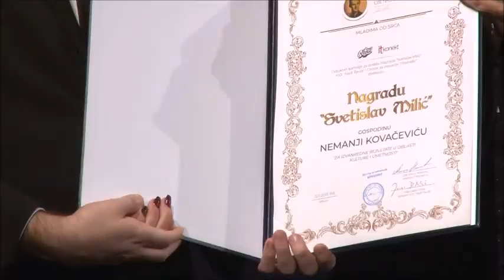Nagrada "Svetislav Milić" - Nemanja Kovačević